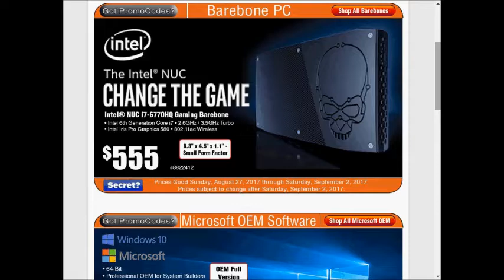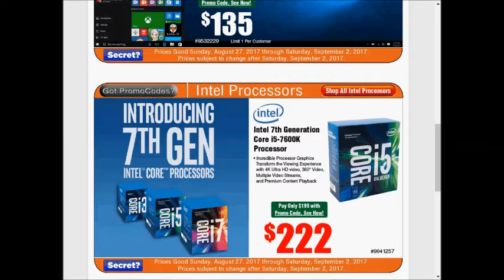frys - weekly deals AD coupons preview 0910 0917 2017 vol.10